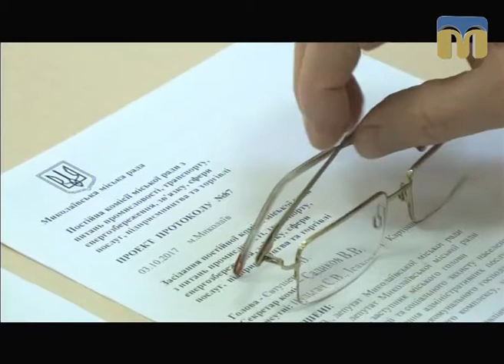Телевізійні новини Миколаївщини – 3.10.2017